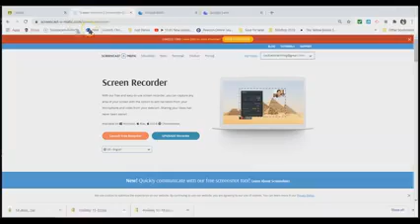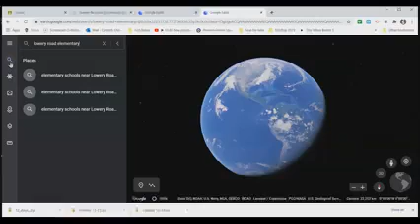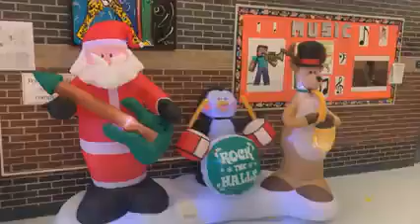Holiday Program 2020